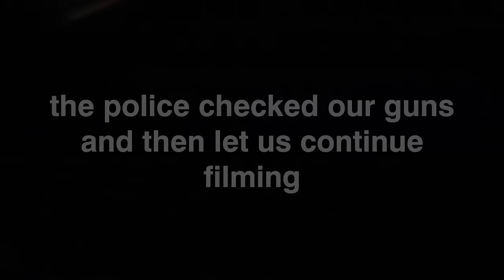Making Of/Bloopers - REAL GTA | GTA: Dhaka City Stories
Had a lot of fun making GTA: Dhaka City Stories, here's what happened behind the scenes!

A huge thank you to everyone involved in this project! We hope you enjoyed watching it as much as we loved making it.